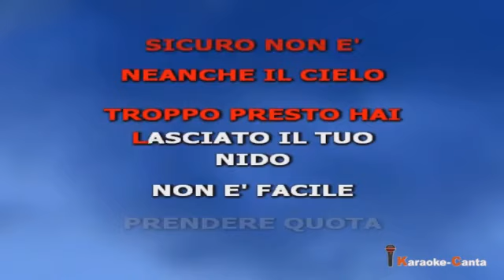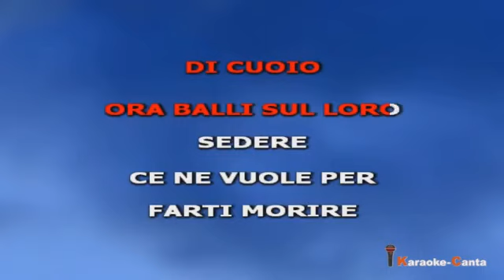Eduardo De Crescenzo - Amico che voli (video karaoke)